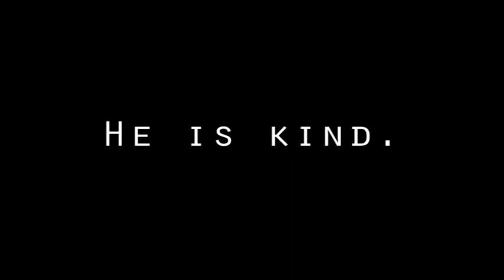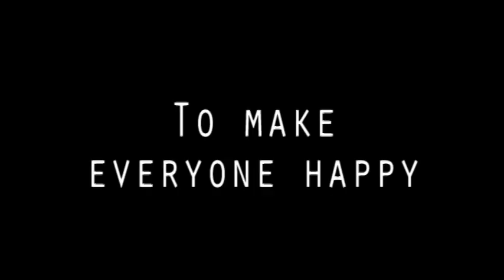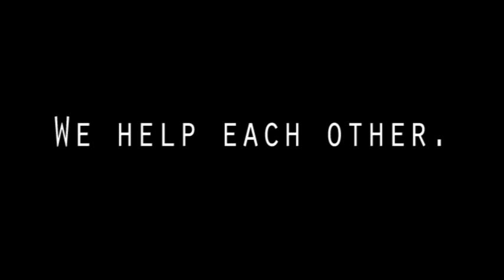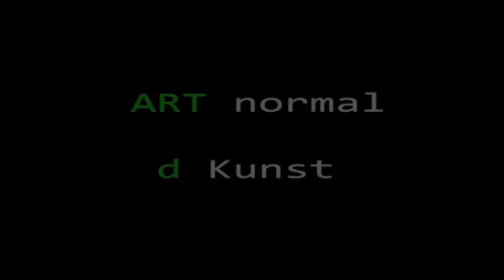Short Film Teaser_Art normal project_ปกติศิลป์_Tao Hong Tai d'kunst.mpg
Here are some short films teasers that were on screened in the Art normal project, Short Film night at Tao Hong Tai d'kunst, Ratchaburi Thailand during Dec,17 2011-Feb,19 2012 created by Ratchaburi Fixed, The Jar Town, children in Nongpo District by NongpoKiDdee, Mrs. Puangpan Rodbumrer, a retired teacher in Ratchaburi.